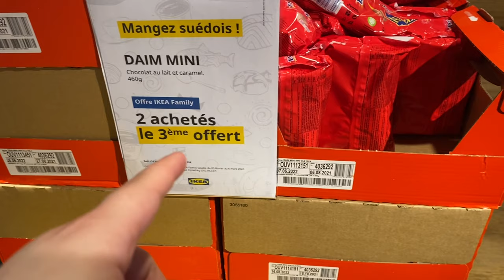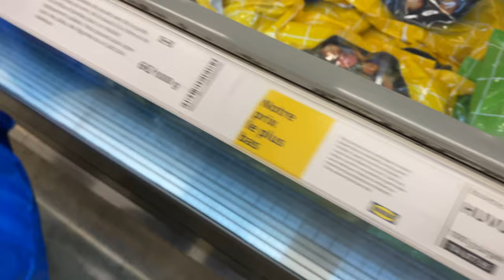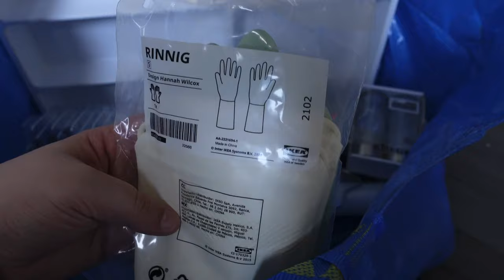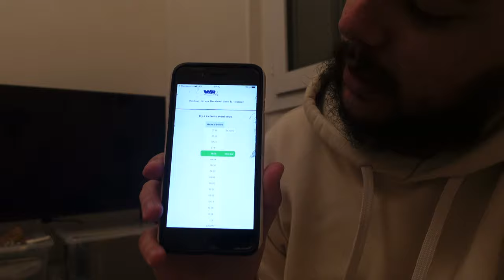MOVING VLOG: EP.8 - Fim de semana cheio, mas TEMOS OS NOSSOS PRIMEIROS MÓVEIS !!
Oláá MALTA!

O nosso ano começa com uma excelente novidade e aventura na nossa vida e estamos muito felizes em partilhar convosco todas as etapas. Neste vídeo partilhamos o nosso fim de semana e fomos a vários sítios.